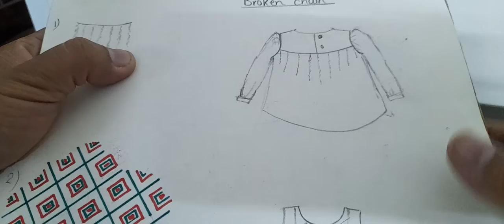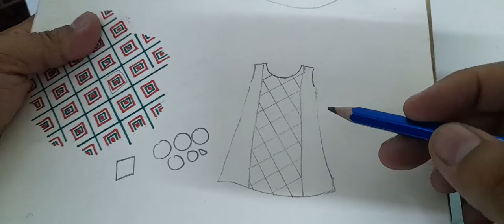of chain stitch embroidery for beginners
Basic embroidery stitch
Traditional embroidery stitch
fancy embroider
hath ki kadai
hand embroidery
easy embroidery stitch
easy flower Embroidery
hoop art
needle work
learn embroidery
hand embroidery,
embroidery design,
embroidery tutorial,
modern embroidery,
embroidery pattern,
how to embroidery,
floral embroidery,
learn embroidery,
embroidery stitches,
beginner embroidery,
embroidery for beginner,
how to embroider,
easy embroidery,
learn to embroider,
diy embroidery,
embroidery hoop art,
hair embroidery,
girl embroidery,
basic embroidery,
embroidery trick